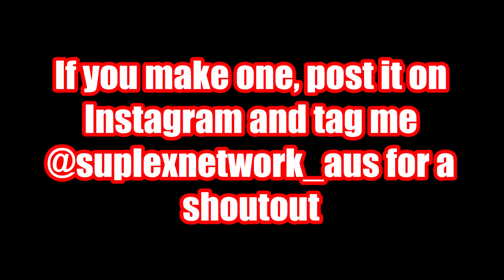HOW TO MAKE A RING BELL FOR WWE FIGURES!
In This Tutorial I show you the steps on how to make your own Ring Bell for your WWE figures arena! Or if you just want to bash each others skulls over then that works too, It's a simple and effective weapon